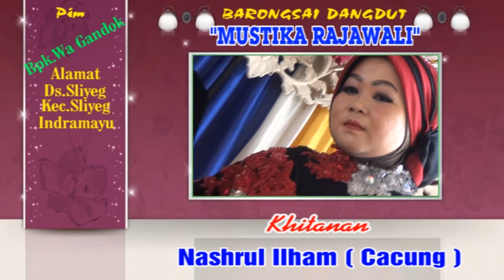KECEWA [ MUSTIKA RAJAWALI ]Bpk.NURANI / Ibu.WarSINI##13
Dokumentasi Kel. Bpk.NURANI / Ibu.WarSINI  .Dalam Rangka KHITANAN,NASHRUL ILHAM (CACUNG).Hari JUM'AT.Tgl.06 ~ November ~ 2020.Ds.Majasari Blok Maja 1 GANG PERBATESAN.Rt.03 / 01.Kec.Sliyeg ~ Indramayu.